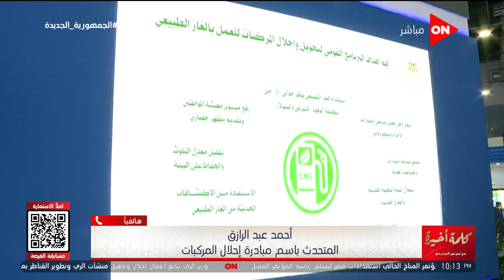أرتفعت من 3 آلاف إلى 15 ألف جنيه.. تعرف على أسباب إرتفاع أسعار السيارات في مبادرة إحلال المركبات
حلقة اليوم 9 نوفمبر 2021 من برنامج  كلمة أخيرة للإعلامية لميس الحديدي وفيها تناقش اخر الاخبار في مصر و تنعي الفنان احمد خليل و
تحكي اهم محطات في حياته و معلومات عن قناة السويس واسعار المرور فيها وايضا لقاء مع الفنانة لقاء الخميسي تتحدث عن تجربتها في زي القمر و التعرض للتنمر